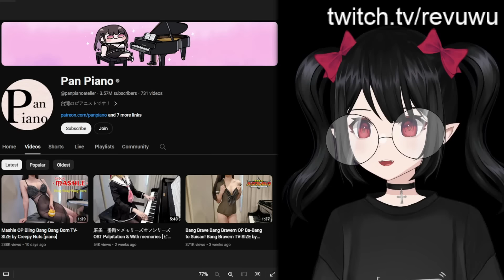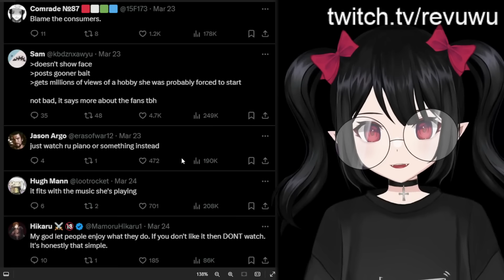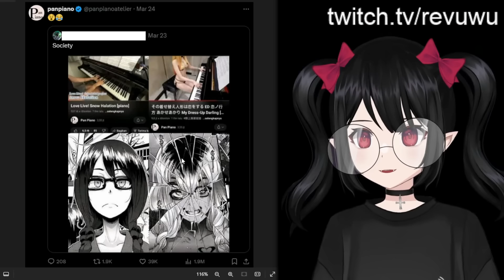Insane Pan Piano Drama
Zoomers on Twitter are attempting to cancel Pan Piano.